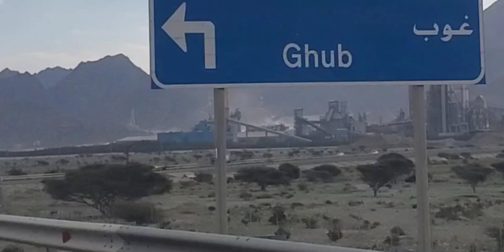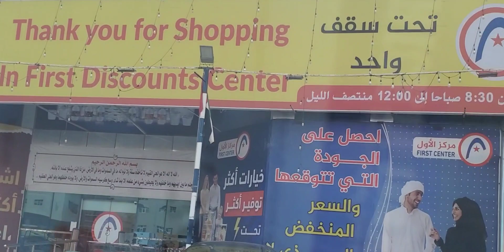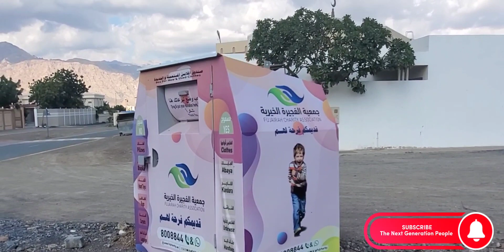Dubai To Dibba Traveling Historical Vlogs For Those who Interested to See New Places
Dubai To Dibba Traveling Historical Vlogs For Those who Interested interested to See New Places
An important port of pre-Islamic Arabia, Dibba was traditionally renowned as a copper-exporting centre for the interior of Oman and was a prosperous town at the time of the emergence of Islam.
I am not a spokesperson for any company or brand, I am not a legal adviser I am mr. The Next Generation People , I traveled around the Dubai and india till date  as a citizen of India To wants to watch the world through my eyes and share all related information to you people , and will compaire the different life Video's, with us so  Please Subscribe to this channel now, Do not forget to Press the Bell icon for latest video notifications & never miss a Videos And Enjoy with  @The Next-generation People

UAE gratuity change: How to calculate your end-of-service benefits

the Future of musium
the future of museum dubai
the future museum dubai nas daily
future of the museum dubai
telugu
future of the museum telugu
future of the museum tamil
VOLTE
LTE l 43%
the museum of future inventions
متحف المستقبل museum of the
museum of the future dubai
malayalam
museum of the future vlog
museum of the future dubai opening

latest dubai news
High performance jobs in dubai
Why dubai Employers Increasing Salary
 Plz Also watch our these videos.

The Future Musium Full Vlog |अकल्पनीय है फ्यूचर ऑफ म्युजियम | |What's Hidden inside 😳|